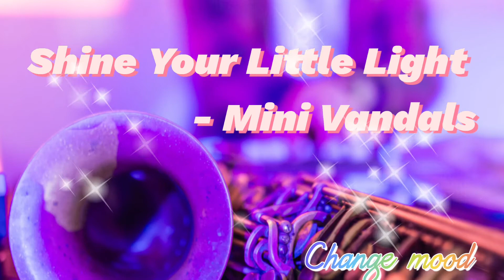저작권 없는 브금 Free music download | 낭만적인 | 감미로운 | 고백 | 재즈 블루스 | Shine Your Little Light - Mini Vandals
소개된 음원은 유투브 오디오보관함에서 다운받으실 수 있습니다🤗
The introduced music can be downloaded from the YouTube audio library.

모두. 저작권 걱정없이 사용하실 수 있는 음원입니다 🤗

음원을 이어붙여 1시간 2시간 으로 길게 만들어 사용하셔도 되고 영상 배경음등으로 사용하셔도 좋을듯합니다💕

더 많은 음원을 들으시려면
체인지무드 채널에서 ➡️ 재생목록으로 들어가시면
장르별로 좋은 노래들을 많이 만나실 수 았답니다🤗

저작권 (출처표시No!) 걱정없는
좋은 무료음악 많이 들려드리도록 노력하겠습니다 🎶🎶
행복하세요 💋💋